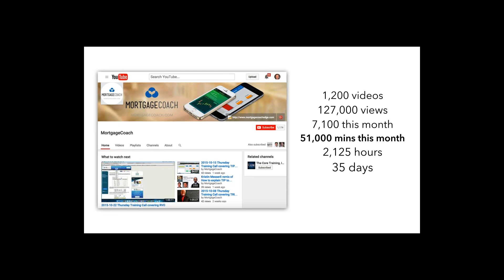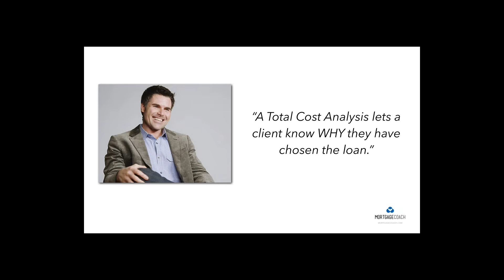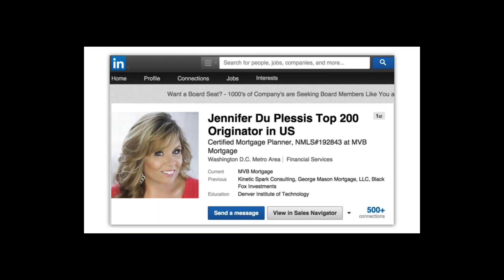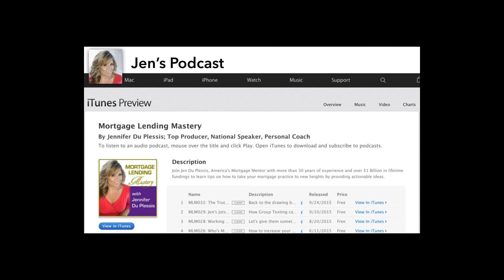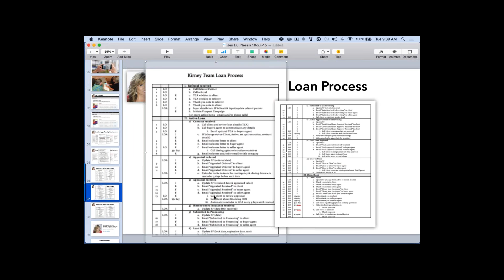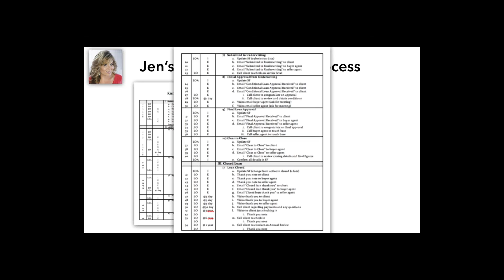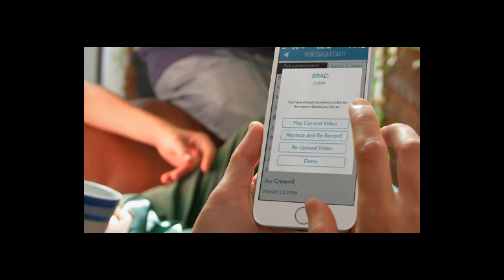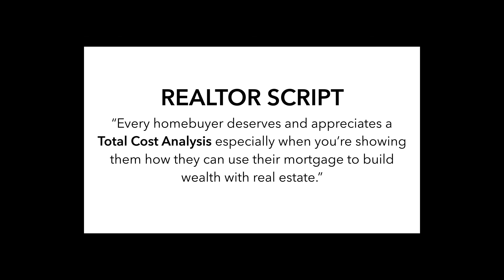EDU-SELLING with Jen Du Plessis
Click on Show More for handouts made available during this Sales Call

Mortgage Coach CEO, Dave Savage hosts the Tuesday Sales Call with Jenn Du Plessis who shared her perfect loan process along with how she delivers an educational experience to borrowers and Realtors.